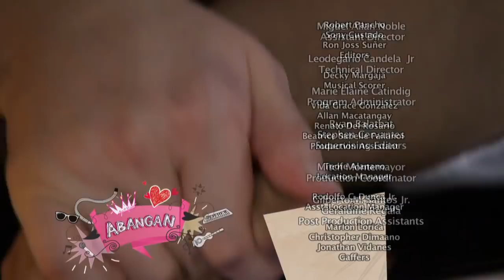Let the Love Begin: Full Episode 45 (with English subtitles)